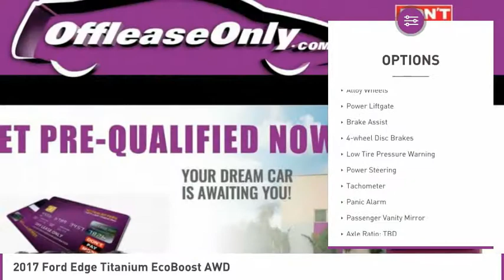2017 Ford Edge O260979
2017 FORD EDGE Orlando, FL
Stock# O260979

Off Lease Only Orlando
8443 McCoy Rd

*All Wheel Drive | EcoBoost | Alloy Wheels | Dual A/C | Rear A/C | Rearview Camera | Heated Leather Seats | SYNC | AdvanceTrac RSC | Keyless Entry | Hands Free Liftgate*

SSave Big; Original Price was $37,990. Our 2017 Ford Edge Titanium AWD in Shadow Black is an ideal choice! Powered by a TurboCharged 2.0 Liter 4 Cylinder that offers 245hp and is connected to a 6 Speed Automatic transmission for smooth passing. You'll see that our All Wheel Drive Edge has ample power and is a pleasure to drive with easy maneuverability and precise handling. There's a certain European flair to the elegant exterior of our Edge Titanium that lets you stand out from the crowd. Take note of the hands-free lift-gate, bright grille, alloy wheels, and LED signature lighting.

The interior of our Titanium has been designed with careful attention to detail and welcomes you with power-adjustable heated front leather seats with driver memory and push-button start. Staying seamlessly connected is easy thanks to Sync 3 that offers high-speed performance, enhanced voice recognition, a touchscreen with swipe capability, Siri integration, and even available WiFi!

Our Ford is equipped with a rearview camera, advanced airbags, traction/stability control, Curve Control, and emergency crash notification, so you'll be reassured behind the wheel. MyKey even allows you to set parameters for the teen driver in the house! Your on-the-go family will certainly benefit from the smart design of this Edge so reward yourself today.